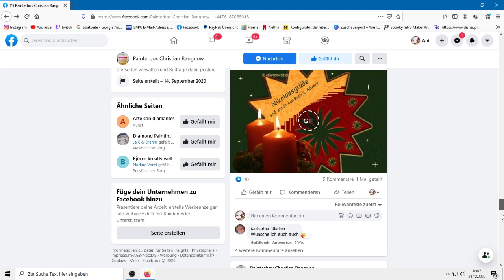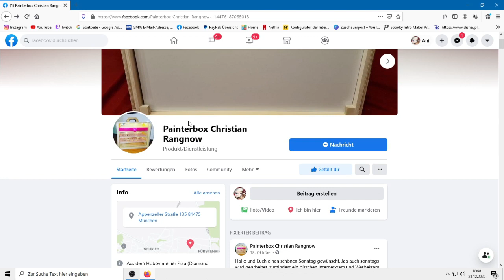Diamond Painting Neuigkeiten /Die Painterbox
Zuschauerpakete für Unboxings in Videos gerne an:
Anika Gilke
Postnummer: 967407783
Packstation 192
44625 Herne

Eure Ani